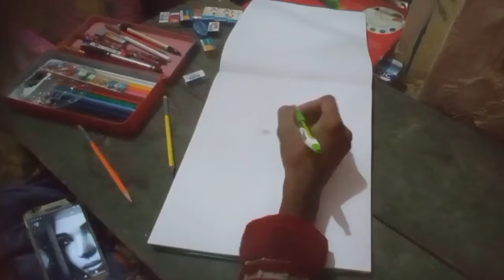beautiful girl drawing art🎨😘art